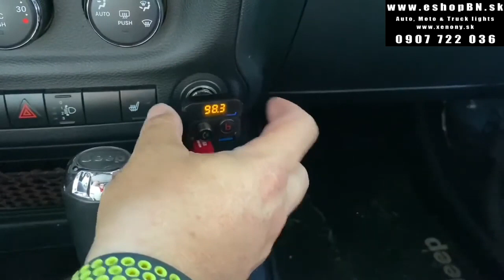Bluetooth / MP3 / FM modulátor bezdrôtový s USB / SD portom do CL s Bass Booster, diaľkovým ovl.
MP3 / FM bezdrôtový modulátor elegantne prenáša audio súbory alebo hovor z prehrávača / telefónu do rádia, pomocou BLUETOOTH technológie možno bezdrôtovo spojiť prehrávač / telefón s MP3 / FM modulátorom či prehrávať súbory priamo z inštalovaných USB alebo micro SD slotov.